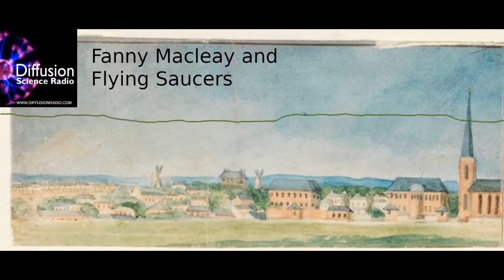Fanny Macleay and Flying Saucers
Electric flying saucers,
Personal networks sewn into clothes,
Fake urine used by miners by Patrick Rubie
Nineteenth Century naturalist Fanny Macleay by Lachlan Whatmore,
Discussion of news, staying young by staying with the young, and the portable hug with Ian Woolf and Patrick Rubie,
Can Dolphins Talk? by Ian Woolf,
Produced and Presented by Ian Woolf.